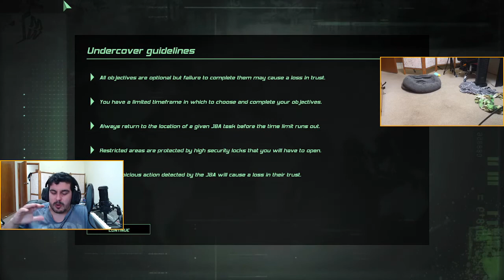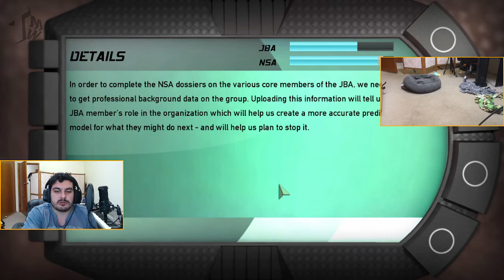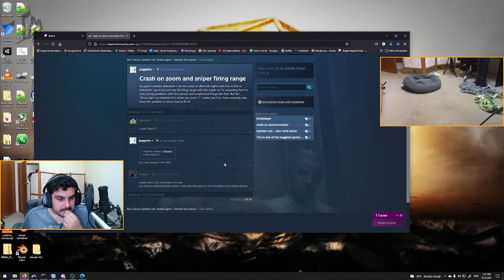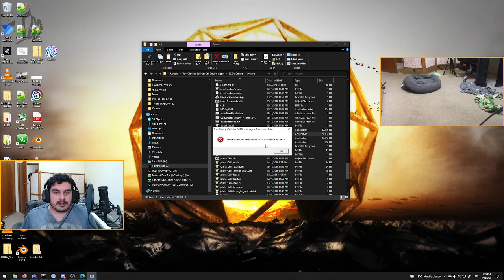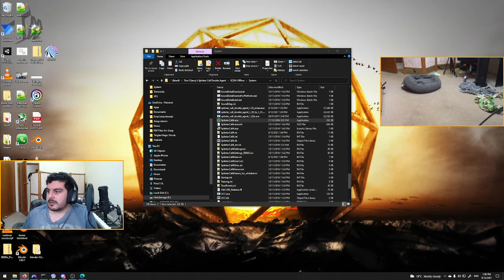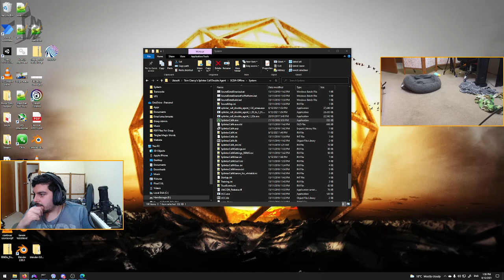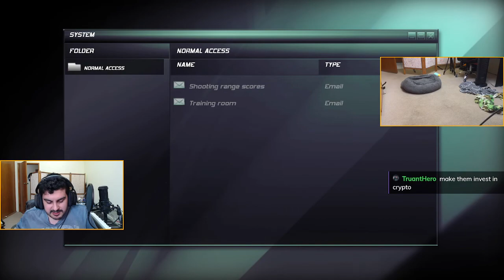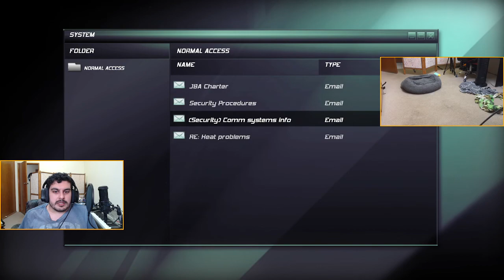Tingles Plays Spinter Cell Double Agent Part 2